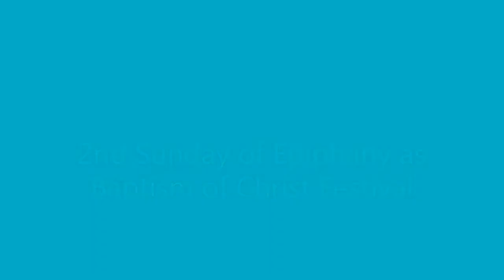Concordia Sarasota Epiphany 2 Baptism of Jesus 16 Jan 2022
2nd Sunday of Epiphany as Festival of the Baptism of Christ January 16, 2022
Rev. Gaulke pastor, preacher, LCMS Lutheran Christian Bible study sermon, Johnora Hildebrand music director organist, Dawn Brown praise band leader pianist, Concordia Sarasota Florida

OLD TESTAMENT READING Isaiah 43:1-7 (God reminds us of the promises that are ours because He is with us.) ESV

Reader: 1But now thus says the LORD, He who created you, O Jacob, He who formed you, O Israel:
All: “Fear not, for I have redeemed you;
  I have called you by name, you are Mine.

Women: 2When you pass through the waters, I will be with you;
Reader: and through the rivers, they shall not overwhelm you;

Men: when you walk through fire you shall not be burned,
Reader: and the flame shall not consume you.
All: 3For I am the LORD your God, the Holy One of Israel, your Savior.

Reader: “I give Egypt as your ransom, Cush and Seba in exchange for you.  4Because you are precious in My eyes, and honored, and I love you, I give men in return for you, peoples in exchange for your life.
All: 5“Fear not, for I am with you;

Reader: “I will bring your offspring from the east, and from the west I will gather you. 6I will say to the north, Give up, and to the south, Do not withhold; bring My sons from afar and My daughters from the end of the earth, 7everyone who is called by My name, whom I created for My glory, whom I formed and made.”

Reader: This is the Word of the Lord.

NEW TESTAMENT READING Romans 6:1-11 (Paul reminds us of the freedom we have in Jesus Christ, and in our baptism joining us to Him.) ESV

Reader: 1What shall we say then? Are we to continue in sin that grace may abound?
All: 2By no means! How can we who died to sin still live in it?
 3Do you not know that
  all of us who have been baptized into Christ Jesus
  were baptized into His death?

Reader: 4We were buried therefore with Him by baptism into death, in order that, just as Christ was raised from the dead by the glory of the Father, we too might walk in newness of life.  5For if we have been united with Him in a death like His, we shall certainly be united with Him in a resurrection like His.
All: 6We know that our old self was crucified with Him
  in order that the body of sin might be brought to nothing,
  so that we would no longer be enslaved to sin.

Reader: 7For one who has died has been set free from sin.
All: 8Now if we have died with Christ,
  we believe that we will also live with Him.
 9We know that Christ being raised from the dead will never die again;
   death no longer has dominion over Him.

Reader: 10For the death He died He died to sin, once for all, but the life He lives He lives to God. 11So you also must consider yourselves dead to sin and alive to God in Christ Jesus.

All: Thanks be to God.

HOLY GOSPEL Luke 3:15-22 (The baptism of our Lord) GWT        Please stand

Deaconess: The Holy Gospel according to Saint Luke, the third chapter.
All: Glory to You, O Lord.

15People’s hopes were rising as they all wondered whether John was the Messiah. 16John replied to all of them, “I baptize you with water. But the one who is more powerful than I is coming. I am not worthy to untie his sandal straps. He will baptize you with the Holy Spirit and fire. 17His winnowing shovel is in his hand to clean up his threshing floor.* He will gather the wheat into his barn, but he will burn the husks in a fire that can never be put out.”
18With many other encouraging words, he told the Good News to the people. 19John spoke out against the ruler Herod because Herod had married his own sister-in-law, Herodias. He also spoke out against Herod for all the evil things he had done. 20So Herod added one more evil to all the others; he locked John in prison.
21When all the people were baptized, Jesus, too, was baptized. While he was praying, heaven opened, 22and the Holy Spirit came down to him in the form of a dove. A voice from heaven said,
All: “You are my Son, whom I love. I am pleased with you.”

Deaconess: This is the Gospel of the Lord.
All: Praise to You, O Christ.

*Winnowing is the process of separating husks from grain.  A threshing floor is an outdoor area where grain is separated from its husks.

Isaiah 43:1-7
Fear not!  I have called you by name, you are Mine.
I give Jesus as your ransom, the Christ in exchange for you.  I love you.
For Christ’s Sake, You are Christened!